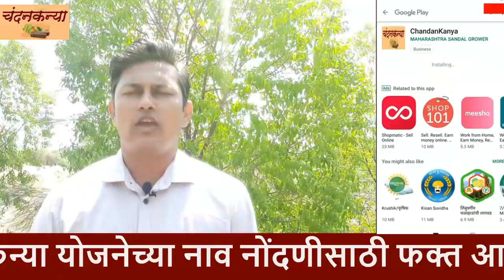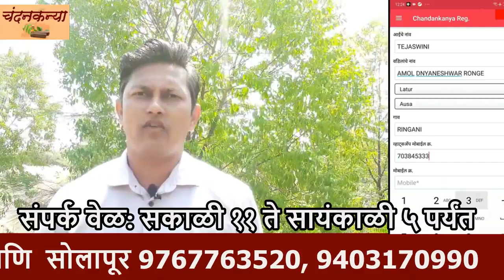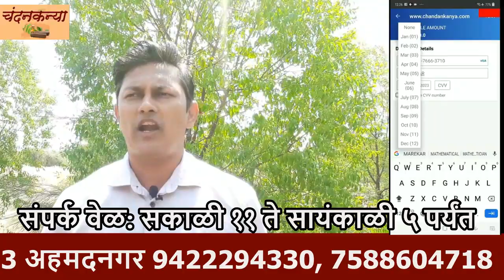चंदनकन्या योजेनेचा फॉर्म कसा भरायचा?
“महाराष्ट्र सँडल ग्रोवर फार्मर्स प्रोड्यूसर कंपनी”
चंदन व मिलिया डूबिया लागवड करणाऱ्या शेतकऱ्यांचा उत्पादक संघ
नमस्कार शेतकरी मित्रानो आपण पारंपारीक्तेच्या जोखडात अडकलो तर शेतीतून फारसे काही हाती लागणार नाही. आजकालचे तरुण वडिलोपार्जित शेतीत गुंतून राहतात. वाद्वाद्ळणी जे केले त्याचीच रि ओढतात. पूर्वीचे क्षेत्र मोठे होते, गरजा कमी होत्या व खाणारी तोंड कमी होती. शिक्षणाचाही अभाव होता. शेती शेत्रातील तंत्रज्ञान सहजासहजी उपलब्ध नव्हते. बाजारपेठेचा अभाव, प्रक्रिया युनिट जवळपास नसायचे. वाहतुकीच्या साधनांचा व रस्त्यांचा वणवा होता, त्यामुळे पारंपारिक पिकांशिवाय पर्याय नव्हता. आज कृषी तंत्रज्ञानात झालेली प्रगती, प्रक्रिया युनिट, ई- मार्केटिंग, वाहतूक, वेगवान इंटरनेट, मोबाईल, whatsapp, युटूब सगळ्या गोष्टी आजूबाजूला सहज उपलब्ध आहेत. जोडीला चांगले शिक्षण देणारी विद्यापीठे, संशोधन केंद्रे व विविध भागातील तज्ञ असतील तर शेतीत वेगवेगळे बदल करता येतात.
  महाराष्ट्रात मागील तीन वर्षापासून चंदन, मिलीया डूबिया ई. झाडांची शेतात जंगलशेती म्हणून लागवड केली जात आहे. या संबंधी आता पुढचे पाऊल म्हणून “चला जंगल शेती करूया” या प्रकल्पा अंतर्गत तमिळनाडूतील कोईम्बतूरचे फोरेस्ट कॉलेज अँड रेसेंर्च इंस्टीट्युट, शास्त्रज्ञ डॉ. के. टी. पार्तिबन, डॉ. उमेश कन्ना व डॉ. बि. पालानिकुमारण व बेंगलोरच्या इंस्टीट्युट ऑफ वूड सायन्स टेकनॉलॅाजीचे वरिष्ठ शास्त्रज्ञ डॉ. सॅम विश्वनाथ कॉलेज ऑफ फॉरेस्ट्री, दापोली येथील डॉ. अजय राणे, इंस्टीट्युट फॉर मायक्रोन्यूट्रीयंट टेकनॉलॅाजीचे डॉ. एस.एस. गुंड  तावरजा अॅग्रीकल्चरल बिझनेस रेसेंर्च सेंटरची यांच्या मार्गदर्शनाखाली आपल्या लागवडीचे शास्त्रीय पद्धतीने नियोजन करण्यासाठी परभणी, लातूर, उस्मानाबाद, यवतमाळ, नागपूर, सोलापूर, नांदेड, बीड, औरंगाबाद, सातारा, सांगली, हिंगोली, वाशीम, बुलढाणा, जळगाव, जालना, पुणे, कोल्हापूर, वर्धा, नाशिक, अहमदनगर इ. महाराष्ट्राच्या विविध भागातील शेतकर्यांना एकत्रित करून १५,००,०००/- अधिकृत भाग भांडवलासोबत “महाराष्ट्र सँडल ग्रोवर फार्मर्स प्रोड्यूसर कंपनी” या शेतकरी उत्पादक संघाची स्थापना ३ नोव्हेबर २०१६ रोजी केली आहे.
 पुढे हे क्षेत्र वाढणार हे नक्की असून त्यापासून उत्पादित लाकडाला राज्यात मार्केट निर्माण करण्यासाठी व मिलिया डूबियासाठी प्लायवूड इंडस्ट्री व चंदनासाठी तेल काढणारी इंडस्ट्री काढण्याचा या सर्व शेतकऱ्यांचा एकत्रित येवून सामुदायिक रित्या करण्याचा मानस आहे. या सोबतच ट्रेनिंग सेंटर, पिक विमा, कर्ज अशा सुविधा शेतकरी उत्पादक संघामार्फत शेतकर्यांना दिल्या जाणार आहेत. कारण सदर माल शेतकऱ्याच्या शेतावरून तोडणी करून आणण्यापासून त्याला त्याचा मोबदला बँक खात्यामार्फत देण्यासाठी शेतकरी उत्पादक संघाचे काम  असणार आहे.

शेतकरी उत्पादक संघामार्फत चंदन व मिलिया डूबिया उत्पादक शेतकर्यांना पुरवण्यात येणारी सुविधा
 शेतकर्यांना लागवडीपासून तोडणीपर्यंत उत्तम दर्जाचे उत्पादन व उत्पादकता वाढीसाठी खत व पाणी व्यवस्थापनाचे तंत्रीक्ल मार्गदर्शन सुविधा.
 नवीन लागवड करू इच्छिणाऱ्या शेतकर्यांना माफक दारात चंदन व मिलिया डूबियाच्या रोपांचा माफक दारात पुरवठा करण्यासाठी उच्च दर्जाच्या सार्वजनिक नुर्सरीची संघामार्फत स्थापना.
 चंदन व मिलिया डूबिया लागवड व व्यस्थापन यासाठी फोरेस्ट कॉलेज अँड रेसेंर्च इंस्टीट्युट, तामिळनाडू, इंस्टीट्युट ऑफ वूड सायन्स टेकनॉलॅाजी, बेंगलोर, कॉलेज ऑफ फॉरेस्ट्री, दापोली, इंस्टीट्युट फॉर मायक्रोन्यूट्रीयंट टेकनॉलॅाजीचे व तावरजा अॅग्रीकल्चरल बिझनेस रेसेंर्च सेंटर येथील तज्ञांच्या दोन मार्गदर्शन कार्यशाळांचे दरवर्षी आयोजन.
 मिलिया डूबियाच्या लागवडीच्या पिक विम्याची सुविधा.
 लागवडीसाठी लागणाऱ्या सर्व कंपनींच्या ठिबक सिंचन सुविधेच्या खरेदीत संघाच्या सभासदांना ५% रोख सुट.
 चंदन लागवडीच्या भविष्यात करावयाच्या सुरक्षा साधनांची एकत्रित खरेदीत भरघोस बचत व सुरक्षा करण्यासाठी सामुदायिक नियोजन.
 चंदन व मिलिया डूबियाच्या तोडनिनंतर विक्रीसाठी संघाचे नियोजन व व्यवस्था उभारणी.
 शेतकरी उत्पादक संघाचे नियोजन हे चार विभागात केले जात आहे.
१) जंगल शेतीची लागवड करणाऱ्या शेत्कार्यान्सार्ठी आवश्यक असणार्या तांत्रिक माहितीची उपलब्धता. ज्यायोगे त्य्नाची लागवड योग्य पद्धतीने होण्यासाठी त्यांना मदत मिळेल.
लागवड करताना करावयाच्या आवश्यक कामांची माहिती व लागणाऱ्या वस्तूंची सामुदायिक रित्या खरेदी.
२) लागवड झालेले शेतकर्यांना लागवडीची वाद योग्य प्रकारे होणे व प्रती झाड ज्यास्तीत ज्यास्त उत्तम प्रतीचे लाकूड तयार होण्यासाठी आवश्यक खात व पाणी व्यवस्थापन या साठी वेळोवेळी मार्गदर्शन व पाठपुरावा.
३) चंदनाच्या झाडत गाभा तयार होण्यास सुरुवात झाल्यास चोरांची भीती सुरु होते त्या वेळेस लागवडीच्या संरक्षणासाठी लागणाऱ्या सुरक्षा साधनांची सामुदायिक खरेदी व नियोजन ज्यायोगे झाडांच्या चोरीचा अटकाव करणे सोपे होईल.
४) झाडे परिपक्व झाल्यास त्यांची तोडणी करण्यासाठी लागणारी कायदेशीर प्रक्रियेची माहिती व टी कशी सुलभ होईल या साठी सामुदायिक नियोजन.
झाडांची तोडणी करण्यासाठी कुशल मनुष्यबळाची उपलब्धता करणे. तोडणी केलेल्या मालाची प्रतवारी करून विक्री साठी योग्य खरेदीदारांची माहिती उपलब्ध ठेवणे तसेच संघामार्फत प्रक्रिया उद्योग सुरु करून उत्पादित मालाला अतिरिक्त दर मिळण्यासाठी नियोजन करणे.

रोंगे अमोल ज्ञानेश्वर
संचालक
MBA (Marketing), Bsc bio-Tech.